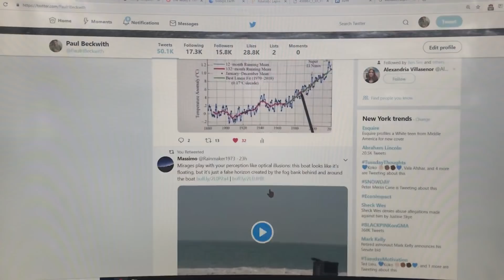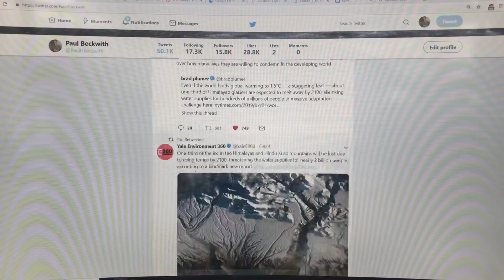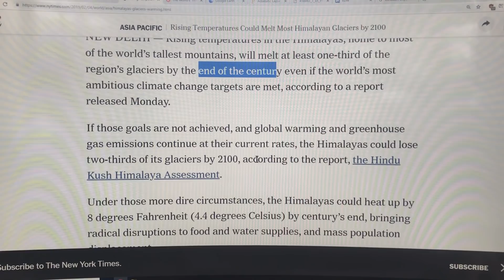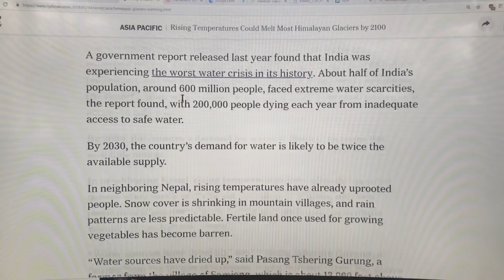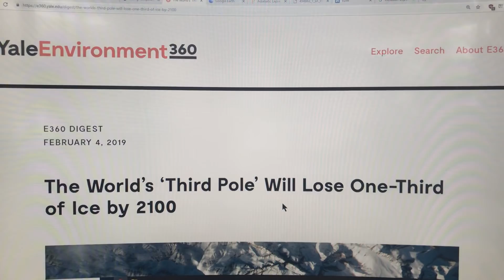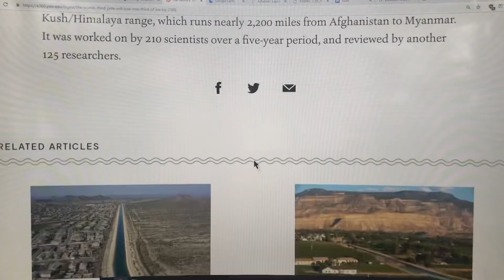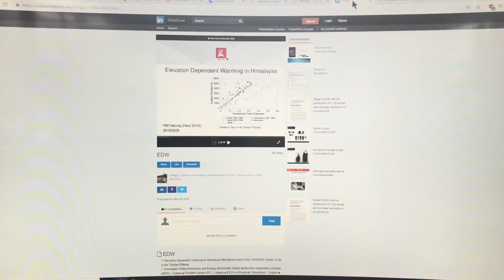Alpine Glacier Melt-Out at the Third Pole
Since 1970 about 15% of the glacial ice has melted out at the “Third Pole”; the extensive region with high elevations in Asia that encompasses the Himalayan Mountains and the Tibetan Plateau. Warming is being amplified by a little-known feedback called Elevation Dependent Warming (EDW). A conservative estimate is that we will lose one-third, one-half or two-thirds of the ice with average global temperature change of 1.5 C, 2.0 C, and 4.0 C, respectively, threatening the water supply (and food supply) for up to 2 billion people.

to support my independent climate system work.